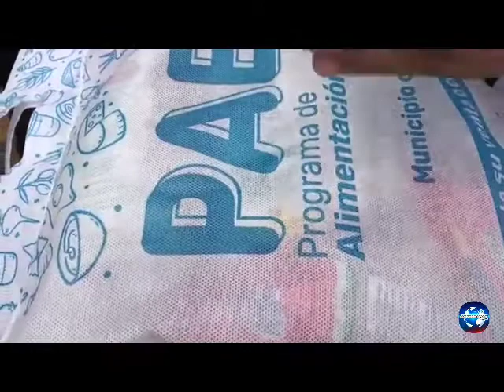Se sigue rajando el Programa de Alimentación Escolar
VÍA: VALLE AL INSTANTE